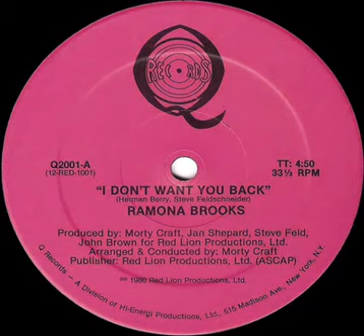Modern Disco Boogie Ramona Brooks I Don't Want You Back